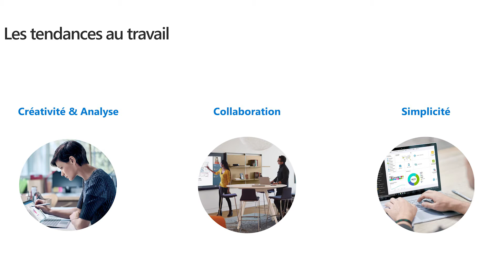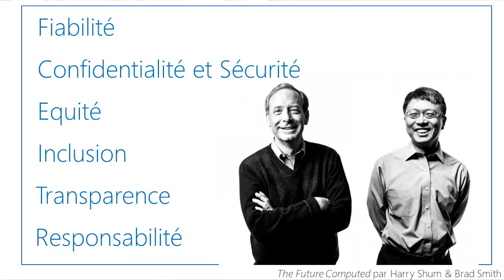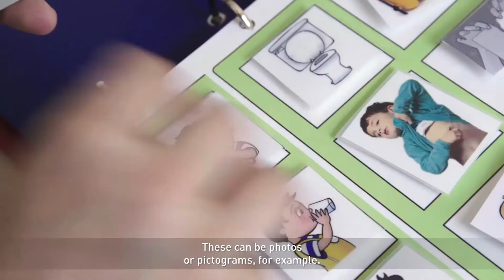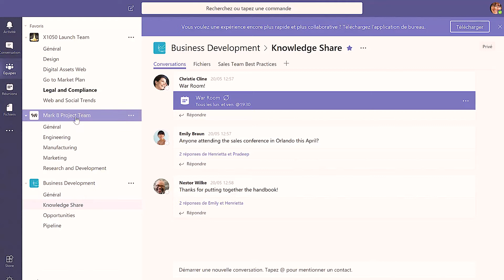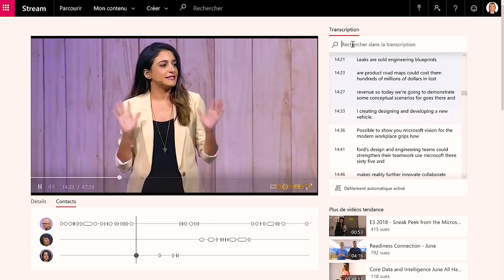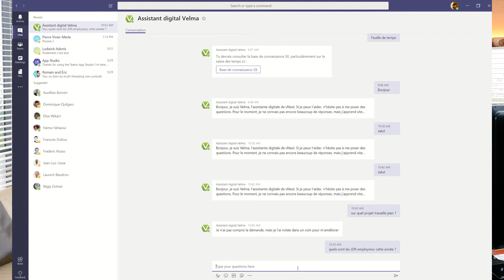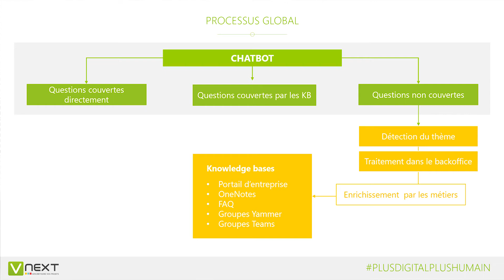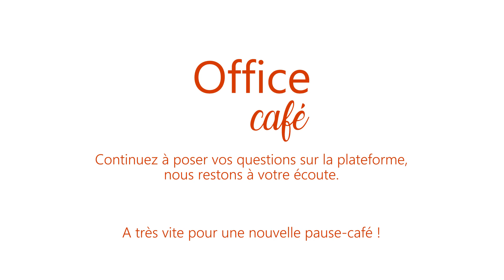L'Intelligence Artificielle : Découvrez comment l'utiliser en votre faveur avec Office 365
Aujourd'hui nous collectons beaucoup de donnée mais encore faut-il savoir l'interpréter et l'utiliser à bon escient. Moins de 0,5% des données sont analysées par les entreprises. Comment changer la donne avec l'intelligence artificielle ?